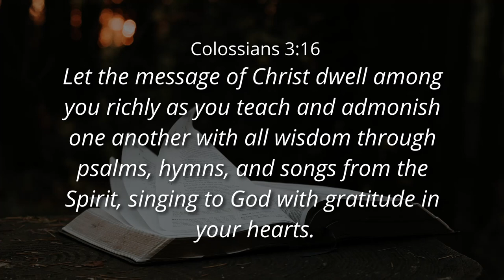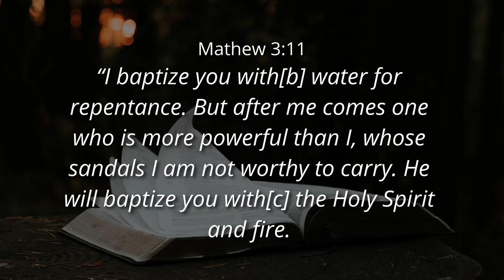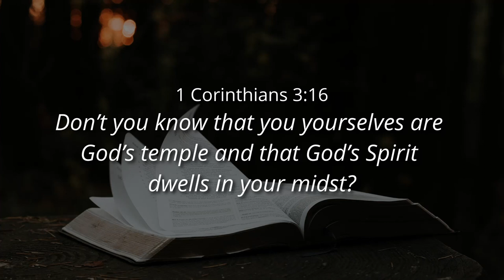FOUNDATION FOR YOUR FUTURE: THE LIVING WORD IN YOU - Ps. Cornelis van Heyningen